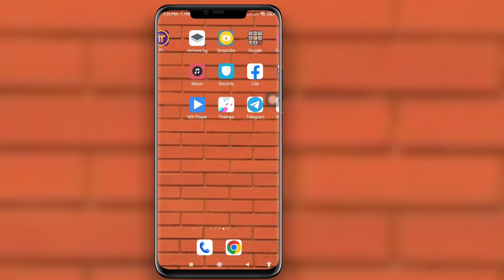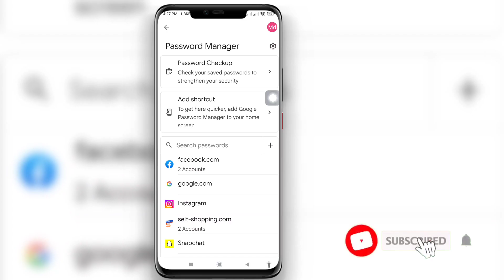Kako vidjeti svoju Facebook lozinku ako je zaboravite (2023) | Lozinka za Facebook na Androidu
Ovdje u ovom videu pokazat ću vam [ Kako vidjeti svoju lozinku za Facebook ako je zaboravite (2023) |  Lozinka za Facebook na Androidu ] Zato pažljivo gledajte ovaj video i nemojte preskočiti ovaj video ako preskočite ovaj video onda nećete dobro razumjeti pa ako imate bilo kakvih problema možete me pitati i komentirati ispod, pokušat ću riješiti vaš problem ako  ako vam se sviđa ovaj video, onda pritisnite lajk i pretplatite se na moj kanal, hvala.🙏

 💛 Molimo podijelite sa svojim prijateljima

Odricanje od autorskih prava:

 Izjava o odricanju od autorskih prava prema Odjeljku 107 Zakona o autorskim pravima iz 1976., dopušta se "poštena upotreba" u svrhe kao što su kritika, komentar, vijesti, izvješćivanje, poučavanje, stipendije i istraživanje.  Poštena upotreba je upotreba dopuštena zakonom o autorskim pravima koja bi inače mogla predstavljati kršenje.  Neprofitna, obrazovna ili osobna upotreba prevagnula je u korist poštene upotrebe.

 © Sva prava pridržana za kratku tehnologiju.  Ako neki drugi autor odmah ponovno postavi ovaj videozapis, bit će poduzete mjere opomenom zbog autorskih prava, stoga ga nemojte ponovno objavljivati.